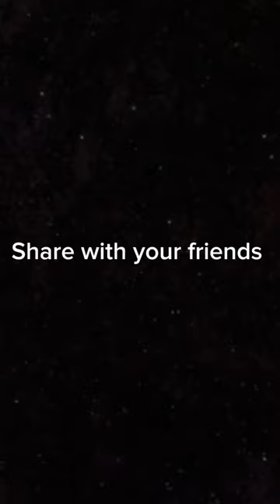Memes i found in a vault part:3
I know it says part 4 but this is part 3